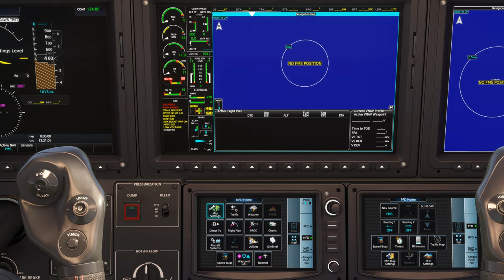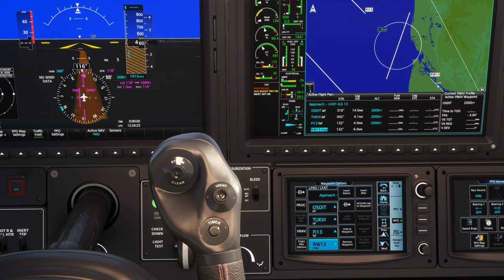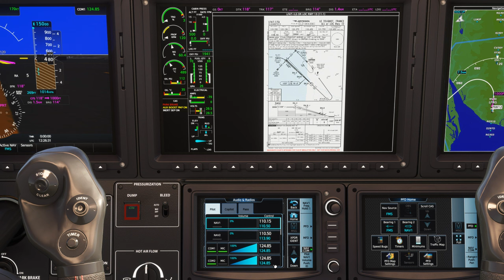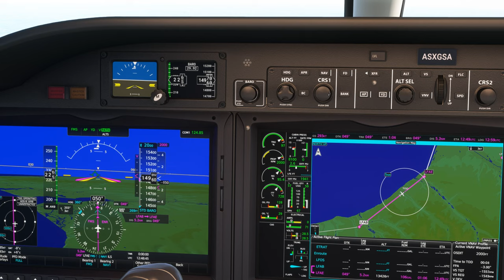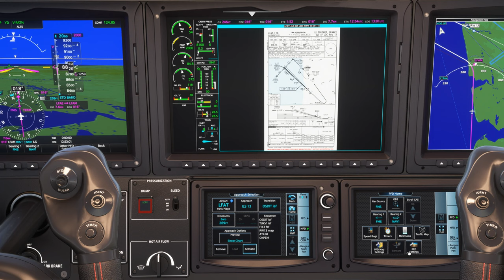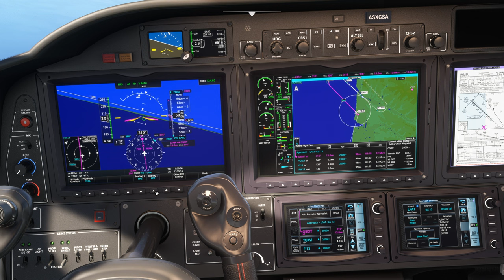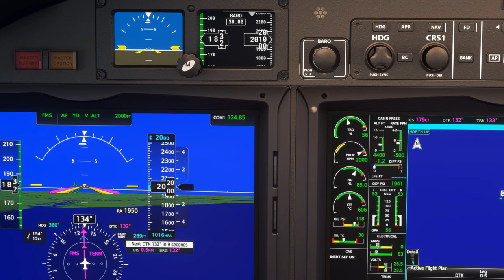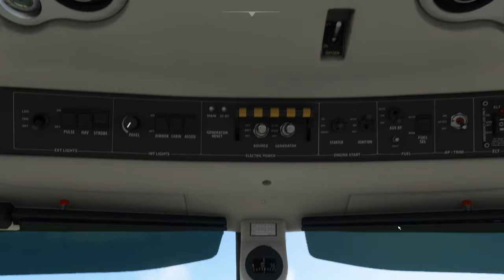Vol IFR avec météo réelle et trafic entre Deauville et Le Touquet LFRG LFAT TBM 930 2K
Vol IFR avec météo réelle et trafic entre Deauville et Le Touquet LFRG LFAT

00:00 Préparation de l'avion
12:00 Décollage et Montée au FL 280
26:30 Palier au FL 280
50:00 Descente jusque 5000 Ft
1:13:00 Approche et Atterrissage